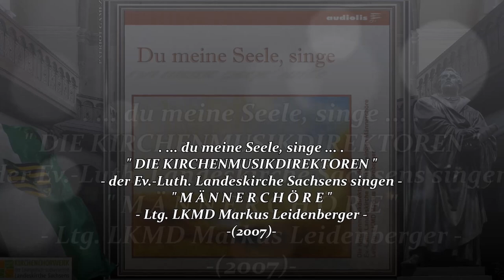MÄNNERCHÖRE KMD SACHSEN ~ Agnus Dei - Charles Gounod ~ Ltg. LKMD MARKUS LEIDENBERGER (2007)...